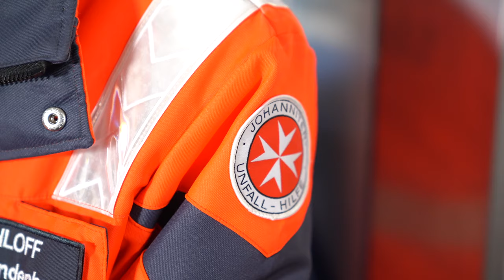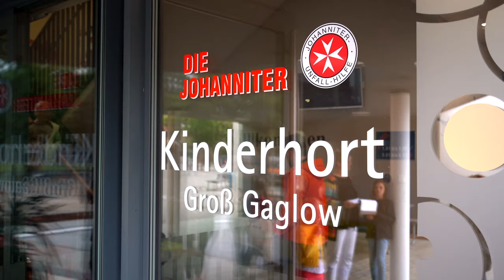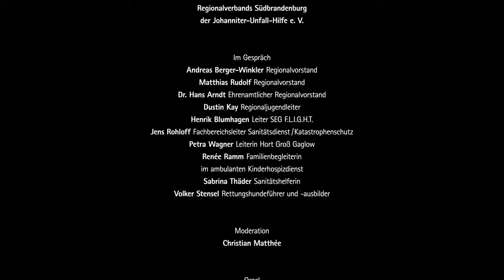30 Jahre aus Liebe zum Leben – Die Johanniter-Unfall-Hilfe in Südbrandenburg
Am 30. Juni 1990 begann die Geschichte des heutigen Regionalverbands Südbrandenburg in der Oberkirche St. Nikolai Cottbus. Zum 30. Geburtstag kehren wir an den Ort der Gründung zurück und laden euch ein, unseren Regionalverband Südbrandenburg kennen zu lernen!

Spendenaktion 30 Jahre – 30 Tage – 3 Projekte
Aus Liebe zum Leben wollen wir auch in den nächsten 30 Jahren Menschen in allen Lebenslagen helfen. Das geht nur mit Eurer Unterstützung!
Helft uns, unter dem Motto 30 Jahre – 30 Tage – 3 Projekte in den kommenden 30 Tagen unser Spendenziel von 3.030 Euro für unsere Nachwuchsarbeit und drei ehrenamtliche Projekte in Südbrandenburg zu erreichen. Gemeinsam unterstützen wir mit Eurer Hilfe die Johanniter-Jugend, den Ambulanten Kinder- und Jugendhospizdienst sowie die Rettungshundestaffel.
Bringt Kinderaugen zum Leuchten. Ermöglicht die Ausbildung ehrenamtlicher Sanitäter, welche die vielen Großveranstaltungen in der Region absichern. Fördert den Nachwuchs in der Johanniter-Jugend und sorgt mit uns auch in Zukunft für Freude am Helfen in Südbrandenburg.
Wir sind für Euch da! ❤️

Spendenkonto Johanniter-Unfall-Hilfe e.V.
IBAN: DE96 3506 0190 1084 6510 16
BIC: GENODED1DKD
Bank für Kirche und Diakonie
Verwendungszweck: Johanniter-Jugend ODER Ambulanter Kinderhospizdienst ODER Rettungshundestaffel